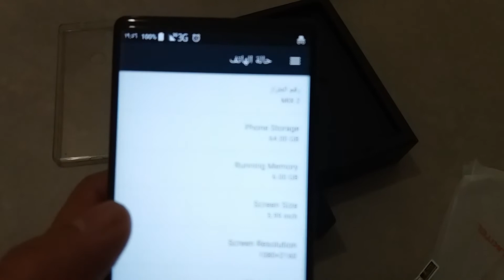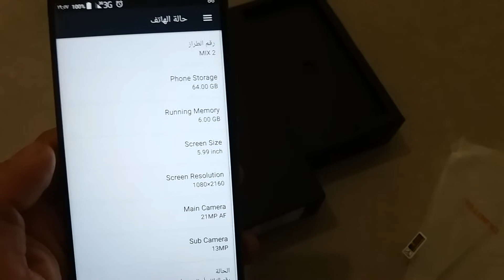مراجعة هاتف oukitel mix2 وساعة رياضية و smart watch..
المرجوا الإشتراك ليصلكم كل جديد...اخوكم يجتهد ليقدم لكم التميز دائما